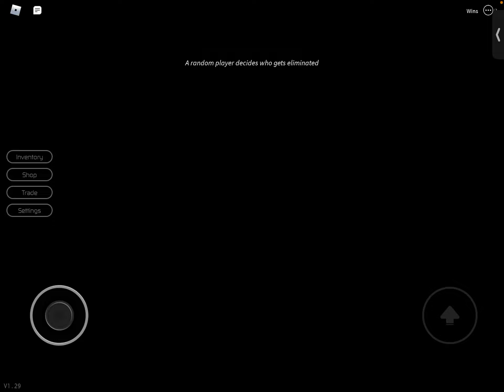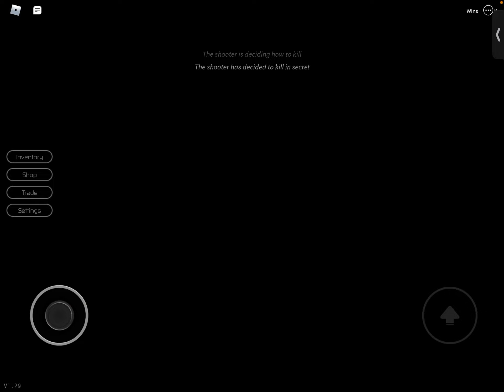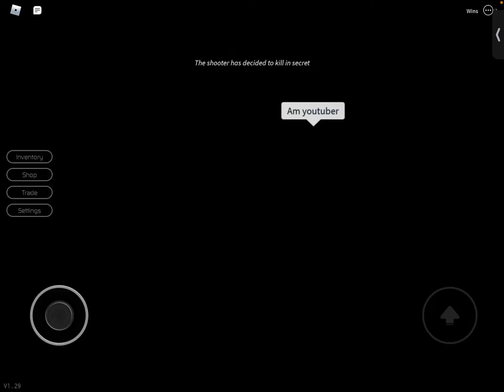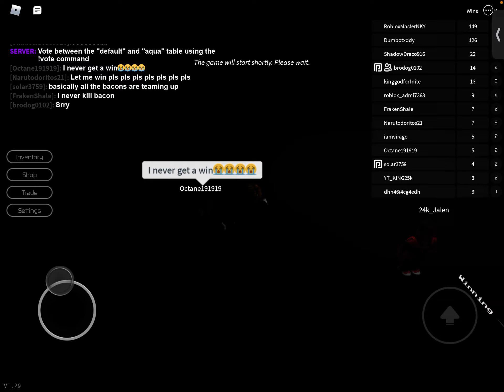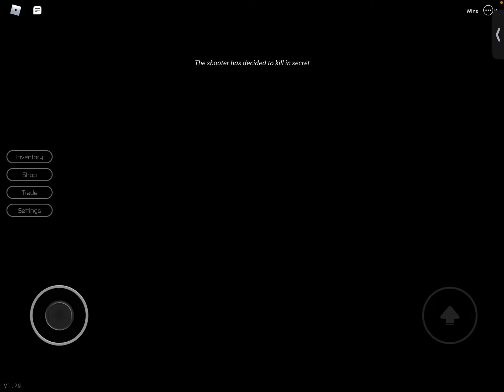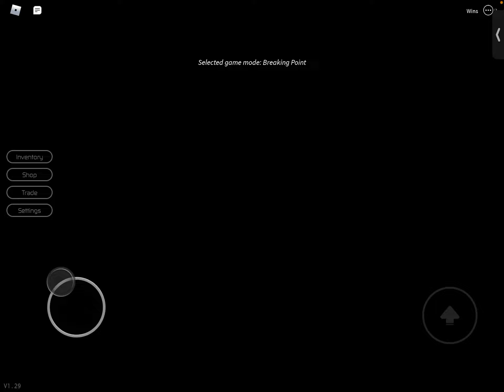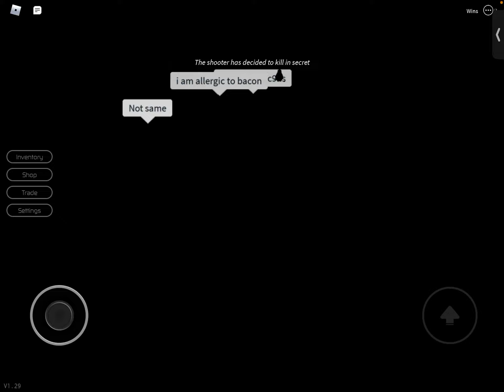ROBLOX BACON ARMY